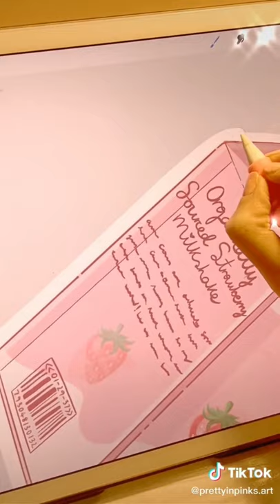Look at you, Strawberry Cow 🐮 🍓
(Sticker is available in my redbubble shop 🥰❤️)

✨A R T  T O O L S   U S E D ✨
🦋 IPad Pro 12.9” (2nd gen)
🦋 Apple Pencil (1st gen)
🦋 App: Procreate